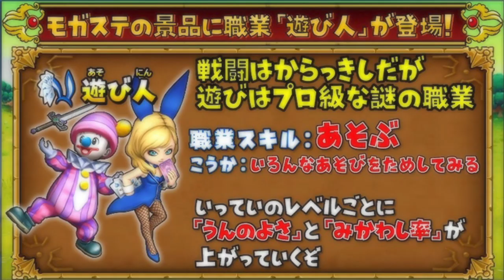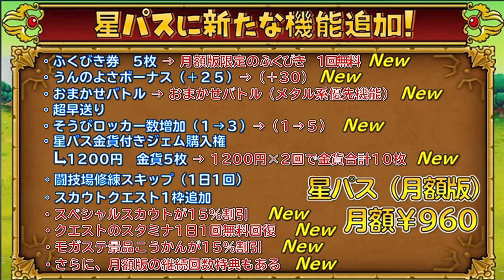【星ドラ (カジノ) 】モガステ景品『遊び人』＆ひかりそうび錬金！最新アプデ注意点まとめ！！【星のドラゴンクエスト】 [ dragon quest of the stars ]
▼モガステ景品はまさかの？！~次回バージョンアップ情報～【星のドラゴンクエスト公式チャンネル】

▼[NEW!!再販開始]まるべりのTシャツ屋さん

▼まるべりのホームページ